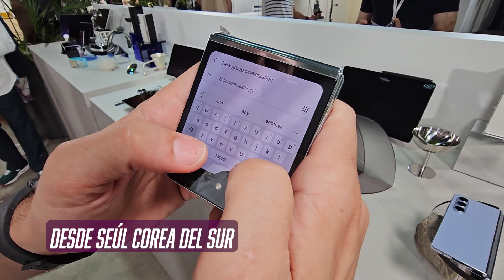Samsung GALAXY Z FLIP 5 desde Seúl con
Galaxy Z Flip 5 de Samsung. Un equipo que estará disponible en México en dos versiones: La de 512 GB de almacenamiento por 28 mil pesos y la de 256 por 25 mil pesos aunque siempre la marca ofrece mejores precios y upgrades en los días de lanzamiento.